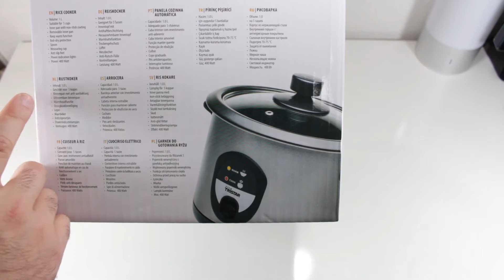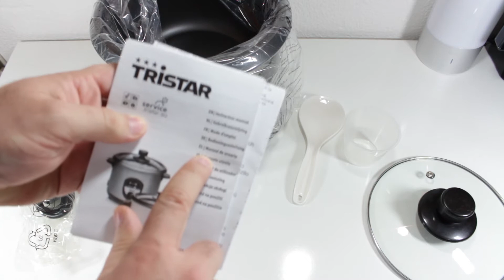Arrocera Tristar RK-6126 unboxing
Link de compra:
Protector de pantalla 1:
protector de pantalla 2:
protector de pantalla 3: